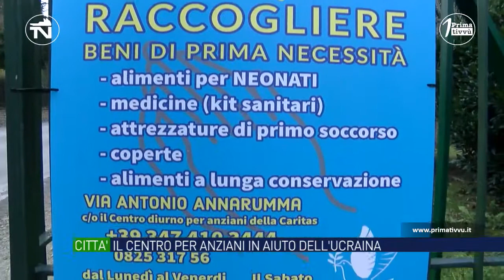Ucraina-Avellino, il centro per anziani sventola la bandiera della resistenza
Il centro Caritas per anziani di via Annarumma su disposizione della Diocesi e della Chiesa Ucraina diventa punto di aiuto umanitario. Avanti la raccolta di medicinali e generi alimentari da inviare in Ucraina.